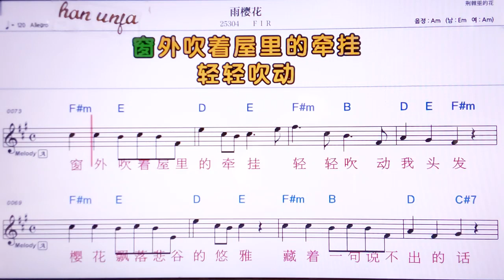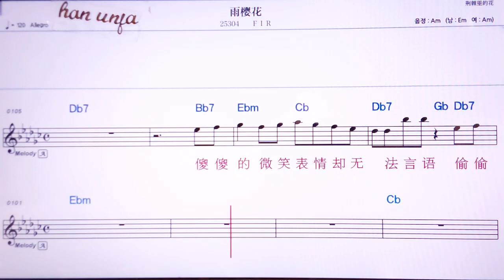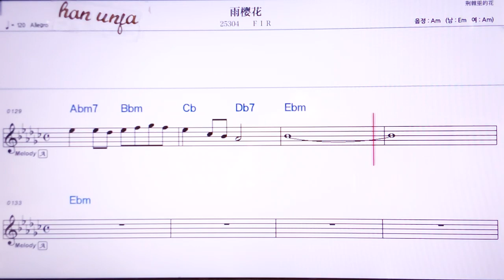💖위잉화/FIR 👍MR,노래방, 악보, 코드,Karaoke With Sheet Music